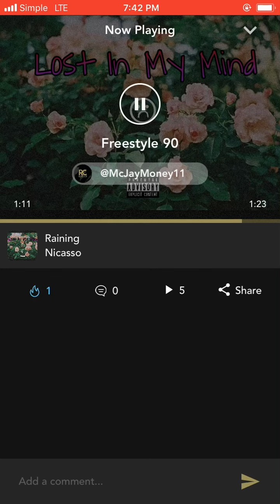Freestyle By JayMoney We Go Dumb On You Dumb Hoes And Niggas Song